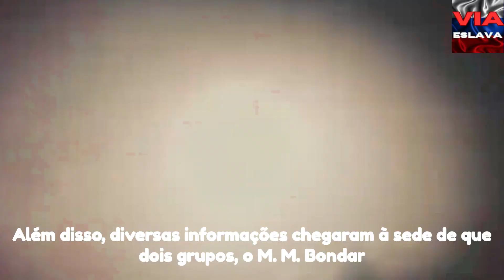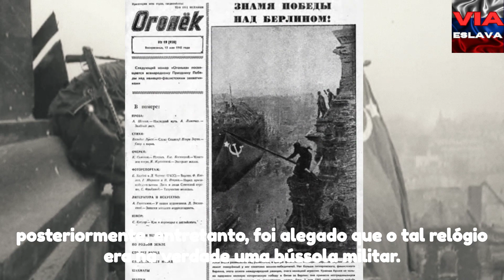A HISTÓRIA REAL DA FOTO MAIS ICÔNICA DA UNIÃO SOVIÉTICA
29/08/2023

Yevgeny Khaldei fotógrafo do Exército Vermelho é autor da foto mais icônica da União Soviética durante a Segunda Guerra Mundial.

No entanto, para lograr tal feito, Yevgeny teve que contar com a sorte e muito trabalho, mas a história por trás do “click”, é mais interessante e obscuro que se pode imaginar, envolvendo desde detalhes e tramas políticos, dando nome falsos àqueles que ergueram a bandeira no edifício Reichstag, Alemanha, à manipulação e alteração fotográfica, para dar mais dramaticidade à imagem.

Confira no vídeo a versão oficial e a real por trás dessa fascinante história e seus personagens principais.

Muito obrigado por sua presença.
Esperamos que tenha aprendido algo novo com o vídeo :)

PS.: Estamos no Twitter agora, caso queira nos seguir - @EslavaVia